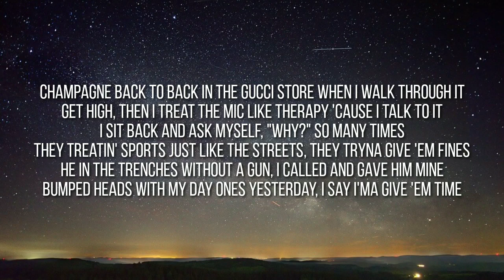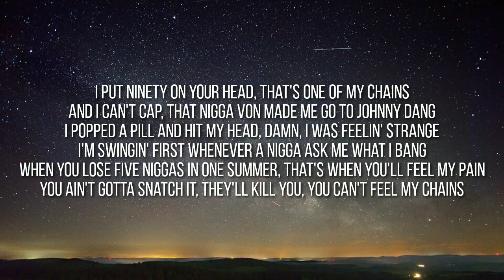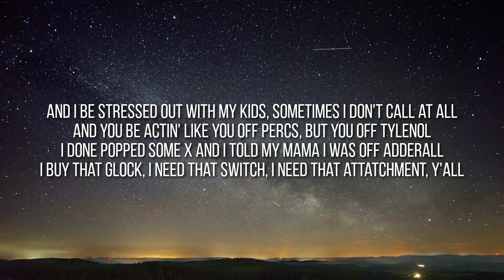Lil Durk - 248 (Lyrics)